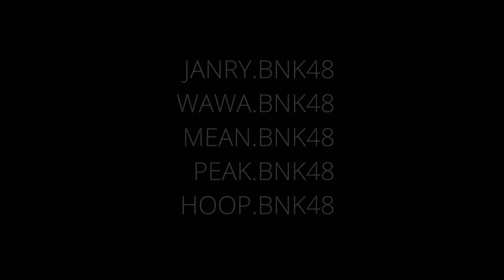30 MINUTES OF "BUOLOY-KAIWAN"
BNK48 Original Stage "WHISPER ROAR" Sneak Preview
1 DEC 2024 @ Major Cineplex Ratchayothin

BNK48 Original Stage Song
「บัวลอยไข่หวาน」
Produced by Keng Tachaya
Choreography by Vit Pacharapon

GALA PREMIERE: 20 DEC 2024 (18:00)
@ SF World Cinema, Central World, BKK

1st STAGE PERFORMANCE: 21-22 DEC 2024 (13:00/18:00)
@ The Street Hall, 5F, The Street Ratchada, BKK
*Zone D บางที่นั่งอาจถูกบดบังทัศนวิสัยจากสภาพพื้นที่